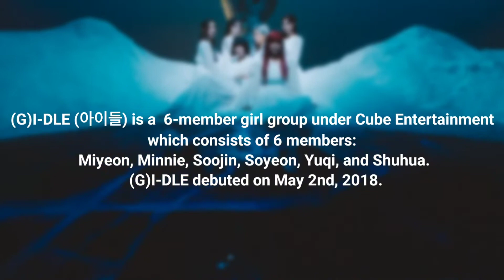(G)I-DLE POPULARITY RANKING 2021 [ HWAA ERA ]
(G)I-DLE - Hwaa  | POPULARITY RANKING | 여자아이들 - Hwaa
Did you enjoy (G)I-DLE - Hwaa • POPULARITY RANKING
-layout: sanapped
-thumbnail: dosooni + my imagination
-bars: Leon Heart